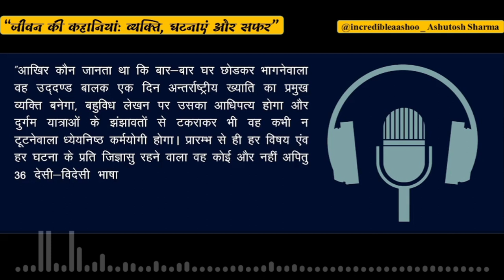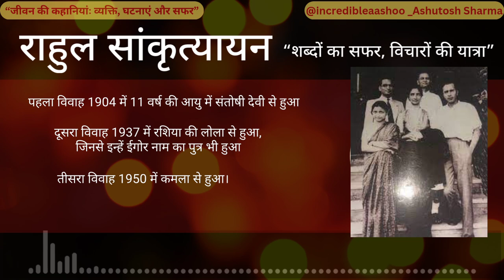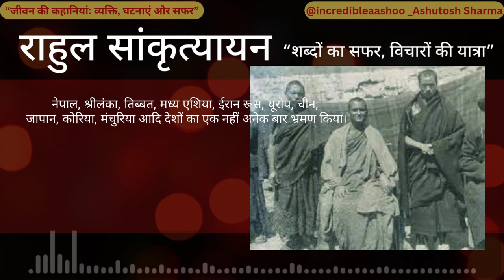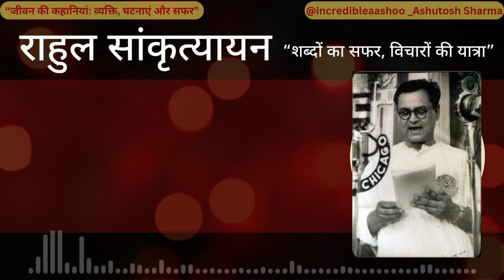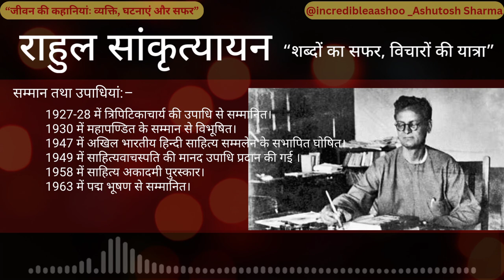राहुल सांकृत्यायन की अनसुनी कहानी: उनका जीवन और उपलब्धियाँ By Ashutosh Sharma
"राहुल संकृत्यायन की अनसुनी कहानी: उनका जीवन और उपलब्धियाँ" By Ashutosh Sharma @incredibleaashoo

दोस्तों, राहुल सांकृत्यायन (9अप्रैल 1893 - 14 अप्रैल 1963) जिन्हें महापंडित की उपाधि दी जाती है, हिंदी के एक प्रमुख साहित्यकार थे। वे एक प्रतिष्ठित बहुभाषाविद् थे और बीसवीं सदी के पूर्वार्ध में उन्होंने यात्रा वृतांत/यात्रा साहित्य तथा विश्व-दर्शन के क्षेत्र में साहित्यिक योगदान किए। वह हिंदी यात्रा सहित्य के पितामह कहे जाते हैं। जनपक्षधर समाचार साइट देश और दुनिया के पत्रकारों, विशेषज्ञों और पत्रकारिता के प्रति जनसरोकार रखने वाले नागरिकों का एक सामूहिक आयोजन है। जनज्वार का मकसद अपने पाठकों को सही सूचना और जानकारी देना है, जिससे कि वे लोकतंत्र की मजबूती में एक सचेत और सक्षम नागरिक की भूमिका निभा सकें।

यह विडियों राहुल सांकृत्यायन की पूरी जीवन यात्रा, उनके साहित्य में अतुलनीय योगदान और राहुल सांकृत्यायन को घुमक्कडी एवं महापण्डित क्यों कहा जाता है] राहुल जी का असली नाम क्या था] और उन्होंने राहुल नाम क्यों रखा] तिब्बत की यात्राओं के पीछे के राज़ और स्वतंत्रता संग्राम में उनके योगदान पर आधारित है। इस विडियों को अन्त तक देखें बहुत कुछ जानने और सीखने को मिलेगा।

NOTE :- इस किताब के शार्ट रिव्यू के लिए और लेखक के बारे में जानने के लिए आप मेरे इन्टाग्राम पेज़ को भी देख सकतें हैं। लिंक नीचे दिया गया है:-

 About Me
Hi ! I am Ashutosh Sharma, and I've just started working on this chennal to document my love for reading, promote Indian literature and help people in India find more about famous books and authors, for my poems and stories.

rahul sankrityayan, meri tibbat yatra rahul sankrityayan, rahul sankrityayan ka jeevan parichay, राहुल सांकृत्यायन का जीवन परिचय, राहुल सांकृत्यायन, राहुल सांकृत्यायन के विचार, kamala sankrityayan, class 9 hindi chapter 2 राहुल सांकृत्यायन, rahul sankrityayan shortfilms, Dhyeya Podcast : राहुल सांकृत्यायन तिब्बत से खच्चरों पर ग्रंथ लादकर क्यों लाये थे भारत ?, राहुल सांकृत्यायन आज होते तो सिंघू बार्डर पर या जेल में!, भागो नहीं दुनिया को बदलो - राहुल सांकृत्यायन, राहुल सांकृत्यायन की संग स्मृतियाँ | Memories with Rahul Sankrityayan | Dr Himmat Sinha | The Quest, 'राहुल सांकृत्यायन घुमक्कड़ लेखक भर नहीं, बल्कि शिक्षक थे', राहुल सांकृत्यायन : जीवन एवं साहित्यिक परिचय, मेरी तिब्बत यात्रा--राहुल सांकृत्यायन, पंडित राहुल सांकृत्यायन: एक ब्राह्मण के बौद्ध बनने की कहानी | जागन सिंह राकेश, महापंडित राहुल सांकृत्यायन एक प्रेरणादाई व्यक्तित्व - प्रोफेसर ब्रज कुमार पांडे, राहुल सांकृत्यायन का जीवन परिचय l rahul sankrityayan ka Jivan Parichay l, SJ4 | Volga to Ganga | ब्राह्मणवाद का इतिहास | Science Journey, "अनकही यात्रा की कहानी: राहुल संकृत्यायन का अनसुना जीवन", राहुल संकृत्यायन जीवनी, Rahul Sankrityayan Biography, राहुल संकृत्यायन इतिहास, Rahul Sankrityayan Life Story, राहुल संकृत्यायन की कहानी, Rahul Sankrityayan Achievements, राहुल संकृत्यायन प्रेरणा, Rahul Sankrityayan Contributions, राहुल संकृत्यायन की जीवनी, Rahul Sankrityayan Unknown Facts, keyword, competition, volume, overall, rahul sankrityayan books, meri tibet yatra rahul sankrityaya, meri tibbat yatra, भारतीय लेखक राहुल संकृत्यायन, राहुल संकृत्यायन की यात्राएँ, biography, hindi sahitya syllabus ka hissa, ugc net exm ke syllabus ka part. school exams, college exam, kamala sankrityayan, biography lifestory memiorshindi literature syllabus, history, rahul sankrityayan ka jivan parichay, rahul sankrityayan ki jivani, rahul sankrityayan ki rachnaye, rahul sankrityayan ke upanyas, rahul sankrityayan ka sampoorn jeevan parichay, complete biography of rahul sankrityayan.